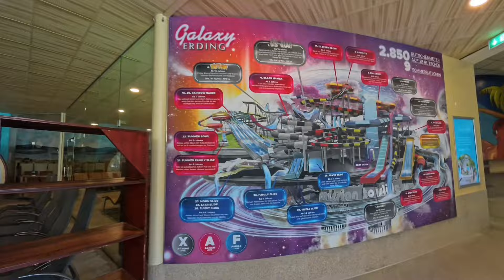Mehr als 20 Rutschen In und Outdoor || Europas größte Therme .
In diesem Video nehmen wir euch mit in Europas größte Therme. Ein super anstrengender aber auch toller Tag.

360 Grad Kamera

Hallo liebe Wanderfreunde und Freunde des draußen seins. Wir freuen uns das Ihr auf unseren Kanal gefunden habt. Wenn es euch bei uns gefällt lasst doch ein Abo da. Für Feedback in den Kommentaren sind wir auch immer dankbar.

Eine tolle Halterung für Gopro und Handy am Rucksack.
Mit dem Code : gehraus bekommst du 10%
Wenn du uns unterstützen möchtest:
Handy zum Filmen
Stativ 3-Pod